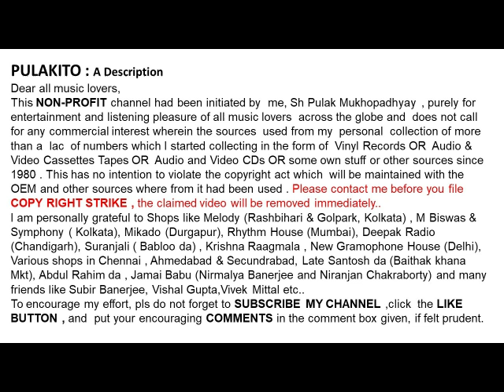লতা মঙ্গেশকর-চঞ্চল ময়ূরী এ রাত-Lata Mangeshkar-Chanchal Mayuri E Raat-Film : Adwitiya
চঞ্চল ময়ূরী এ রাত
লতা মঙ্গেশকর

Lata Mangeshkar
Chanchal Mayuri E Raat
Lyrics: Mukul Datta
Film : Adwitiya

Help Please.